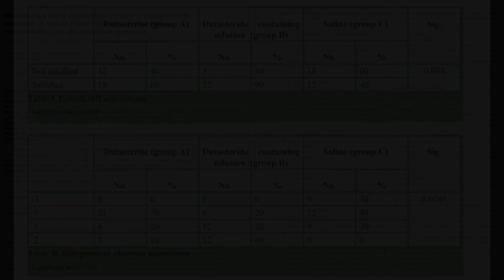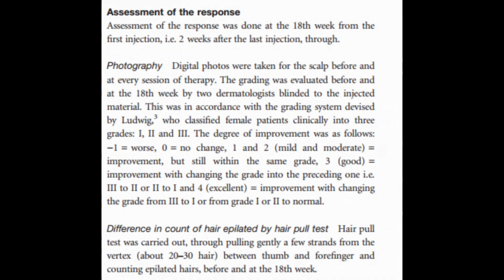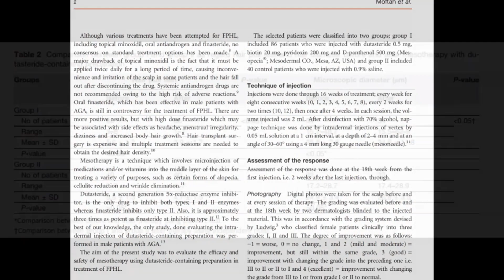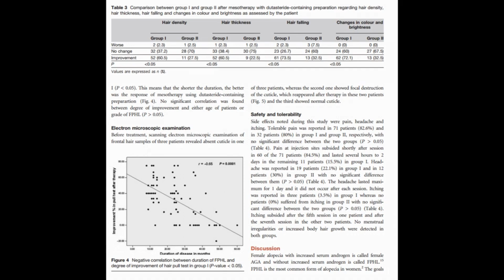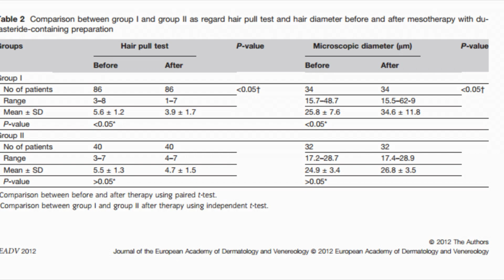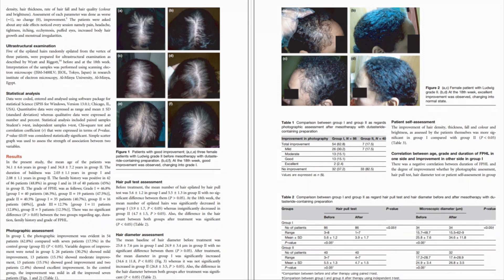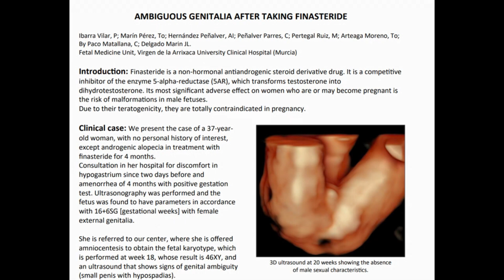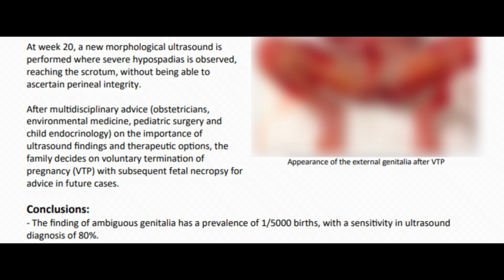How to Stop Female Pattern Baldness: Mesotherapy Dutasteride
Study:
Moftah, N. H., Abd-El-Aziz, G. S., Ahmed, N. A., Hamed, Y. B., Ghannam, B. B., & Ibrahim, M. (2012). Mesotherapy using dutasteride-containing preparation in treatment of female pattern hair loss: photographic, morphometric and ultrustructural evaluation. Journal of the European Academy of Dermatology and Venereology, 27(6), 686–693.